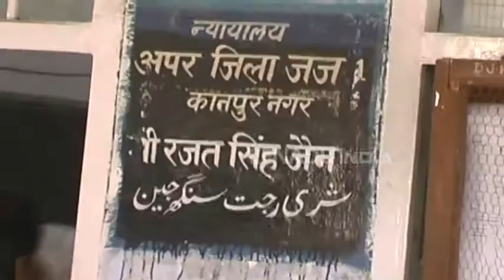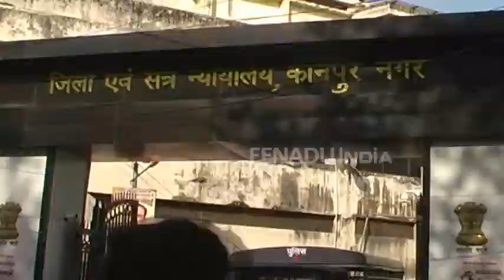भ्रष्टाचार को लेकर कानपुर सिविल कोर्ट को मिली बम से उड़ाने की धमकी, बढ़ी सुरक्षा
कानपुर: सिविल कोर्ट को बम से उड़ाने की धमकी मिली है. यह धमकी एक लेटर लिखकर दी गई है. इस लेटर में लिखा है कि अदालत में जज भ्रष्टाचार में लिप्त हैं. 23 तारीख से 30 तारीख के बीच अदालत को बम से उड़ा दिया जाएगा. यह लेटर जज के नाम लिखा गया है.